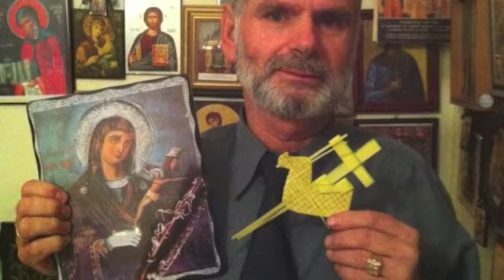ΑΞΙΟΝ ΕΣΤΙΝ.....Λειψοί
Λειψοί.